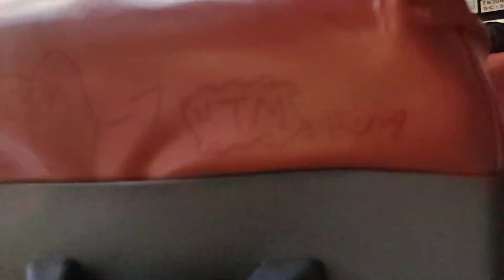Yercaud Bus Travel | Afternoon & Night Bus Travel